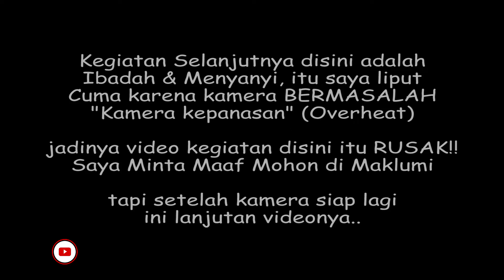KONVOI PANJANG KE TEMPAT PEMAKAMAN POBOYA | ESCORTING | RIDING EXPLORE #8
Bantu saya berkarya, bisa support di :
Follow instagram saya :
Gear yang saya pake :
Kamera Action GoPro seri MAX 360
Telesin T10 Gopro Remote
Mic Lavalier Ulanzi 6 meter
Chest Bag Addict "Adventure Bike"
Helmet Mounting Hook Original Gopro